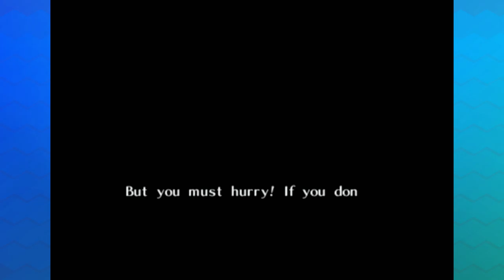Majora's Mask 012 Tubas only have one volume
Episode 12
Morgan and Nick take link on an adventure though time! This time on a much small scale.
We will walk you through some of the more complicated pieces of this game and hopefully teach you something new and amazing!